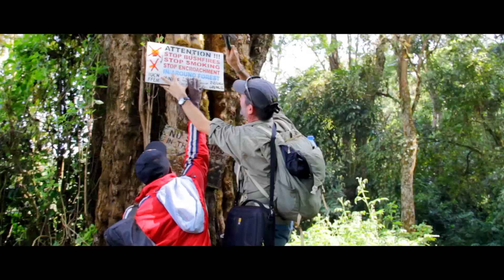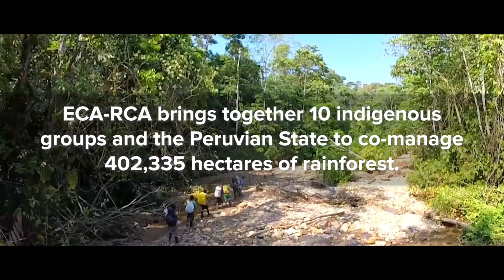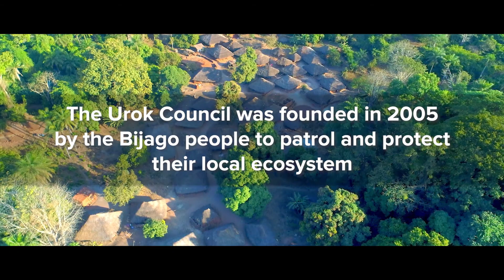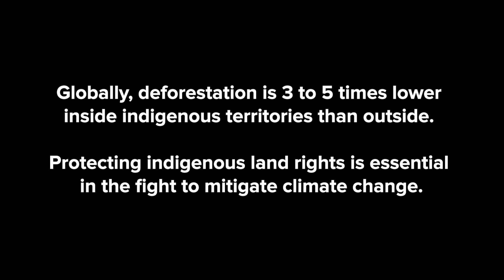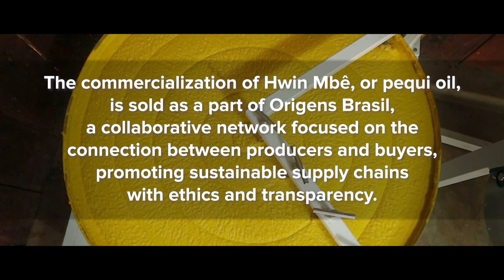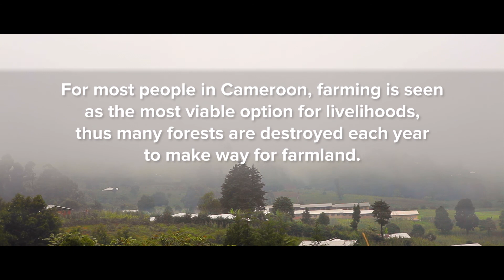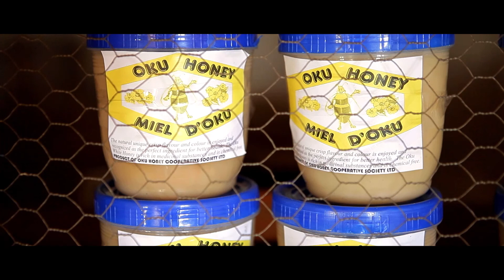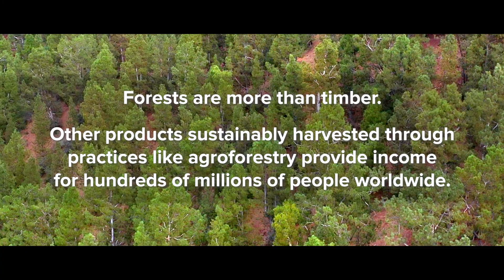Climate Change Mitigation Category Winners Spotlight, Equator Prize 2019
ABOUT THE "CLIMATE CHANGE ADAPTATION" CATEGORY:

The winning communities honored with the 2019 Equator Prize in the New Economy Category were:

1. Ejecutor de Contrato de Administración Tuntanain (Peru)

2. Ejecutor de Contrato de Administración de la Reserva Comunal Amarakaeri (Peru)

3. Conselho de Gestão da Área Marinha Protegida Comunitária Urok (Guinea Bissau)

4.  Indigenous Group of Dayak Iban in Sungai Utik Longhouse (Indonesia)

5. Comunidades Nativas de Nuevo Saposoa y Patria Nueva de Mediación Callería (Peru)

6. Associação Indígena Kisêdjê (Brasil)

7. Cameron Gender and Environment Watch (Cameroon)

8.  Kasa Ghar Cluster Community-based Organization (Pakistan)

NATURE: BENDING THE CLIMATE CURVE
We are facing a global climate emergency. The battle to tackle our climate crisis is the single most important challenge that humanity has ever faced. And we are at risk of losing that battle.

Simply stopping the burning of fossil fuel is not enough. A quarter of all greenhouse gas emissions is caused by clearing forests and mangroves, and by draining wetlands and peatlands. In 2018 alone, we lost an area of tropical forest the size of Belgium. More than a third of our earth’s surface is used to grow food. Unsustainable agriculture not only releases greenhouse gases, but also depletes the ability of soil to capture and store carbon.

Nature-based solutions are one of our most important allies in solving our climate crisis. By protecting and restoring carbon-rich ecosystems, like forests, peatlands, and mangroves, and by practicing sustainable agriculture and agroforestry, we can achieve nearly 40 percent of our emission reduction goals by 2030. Indigenous peoples and local communities around the world are at the forefront of implementing these nature-based solutions. Without their efforts, we will not solve our global climate crisis.

ABOUT THE EQUATOR PRIZE:

The 10th Equator Prize Award Ceremony honored 22 local and indigenous communities from across the world in a gala event in New York, coinciding with the UN Secretary-General’s Climate Action Summit and the 74th Session of the UN General Assembly. 1,500 leading thinkers, policymakers, and business and civil society leaders from around the globe gathered in sold-out The Town Hall theater in New York, hosted by the Equator Initiative partnership, to recognize and celebrate the extraordinary initiatives and innovations created by 22 indigenous peoples and local communities from 16 countries. The winners were awarded a cash prize of US$10,000 each for their significant work that showcases innovative, nature-based solutions for tackling climate change and sustainable development. The winners are sustainably protecting, restoring and managing forests, farms, wetlands, and marine ecosystems to mitigate greenhouse gas emissions, help communities adapt to climate change, and create a green new economy.

PRESENTED BY:                                      UNDP Equator Initiative

EXECUTIVE PRODUCER:                        Jamison Ervin

SENIOR PRODUCER:                               Louise Rita Contino

ASSOCIATE PRODUCERS:                     Lucy Sherriff and Martin Sommerschuh

FIELD PRODUCERS:                                Daniel Pérez Alcántara, Tom Bewick, Samantha Chan, Louise Rita Contino, Hannah Dennis, Greg Francois, Tasha Goldberg, Adeline Thompson, Paul Redman, Jaye Renold and Julie Tumasz.

DIRECTORS OF PHOTOGRAPHY:         Felipe Ruiz Benitez, Maria Diakova, Kadeh Ferreira, Jay Gunning, Joel Kouam Houre, Dan Ikpoyi, Chelsea Jolly, Kamikia Kisedje, Colin Morvan, Tyler Wilkinson-Ray, Jaye Renold, Paul Redman, Jack Rubinstein, Nanang Sujana, Anthony Tareg, Kynan Tegar, Julie Tumasz, Sana Ullah, Justin Wachira, Matt Yamashita and Lizeth Yarleque.

POST-PRODUCTION SUPERVISOR:      Clara Wetzel

EDITORS:                                                  Lincoln Athas, Chris Kosourous, Paul Redman, Luciano Sosa, and Clara Wetzel

MUSIC COMPOSER:                               Parichayaka Hammerl

PRODUCED IN ASSOCIATION WITH: Columbia University's School of International and Public Affairs (SIPA), Estée Lauder Companies Inc., What Took You So Long?, Storyhunter, If Not Us Then Who? and Nevessa Productions Woodstock